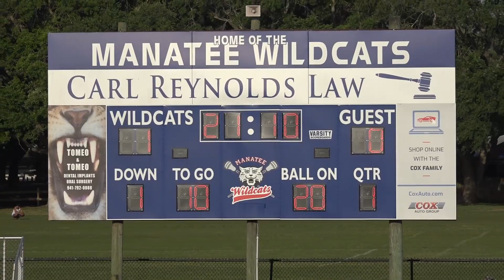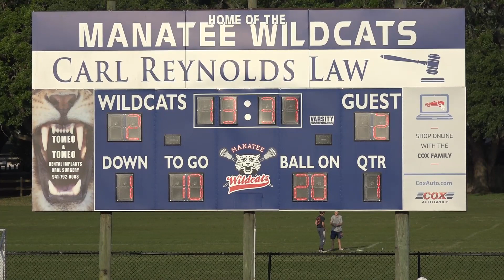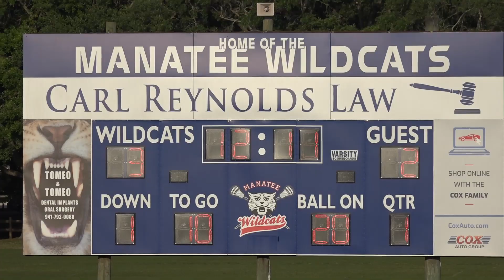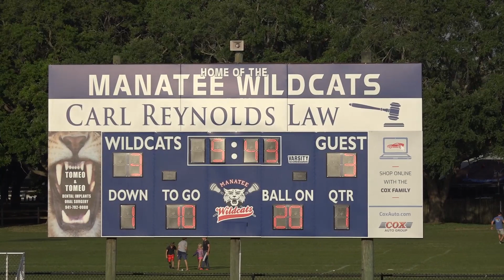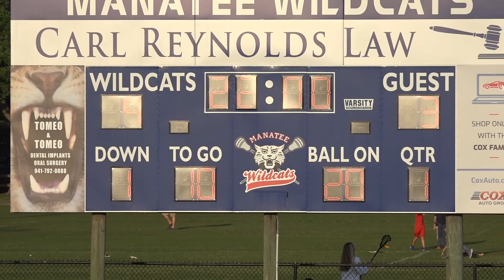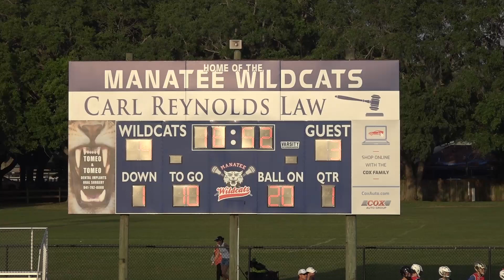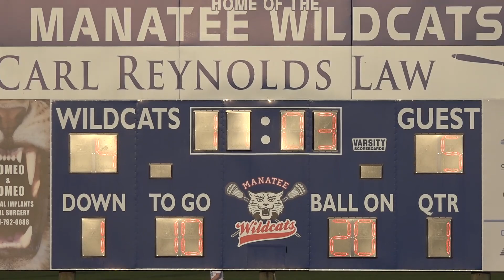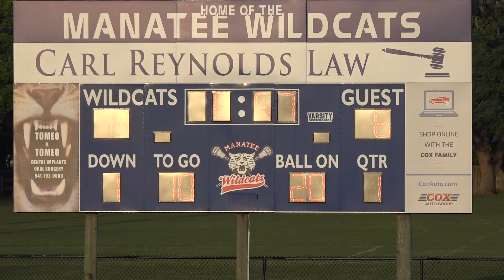2021 MWC 14U Boys Lax B vs. Wolves, Championship BOTB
2021 MWC 14U Boys Lax B vs. Wolves, Championship BOTB